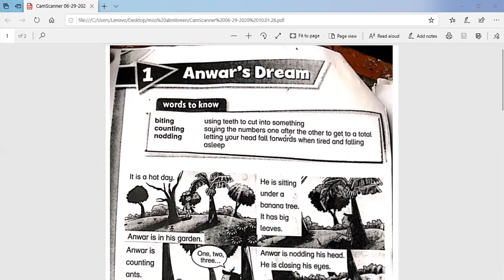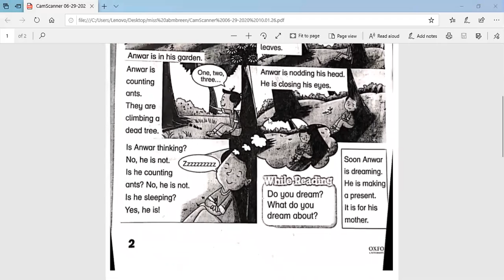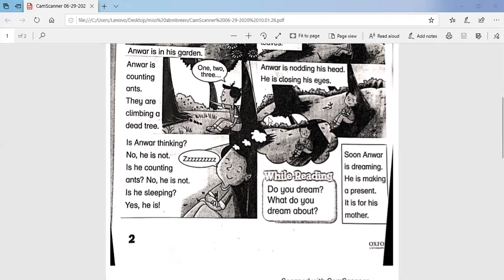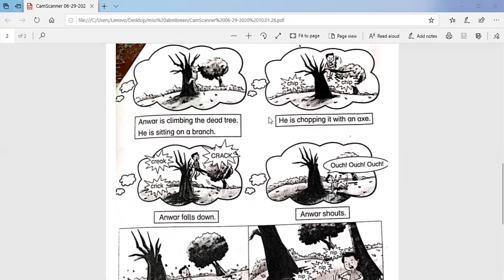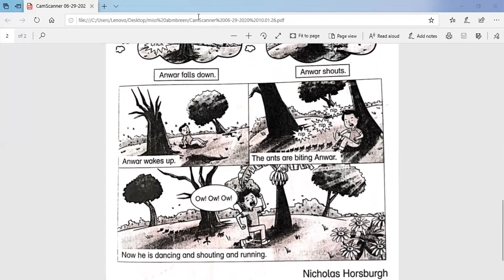Class 1 English Lecture 2